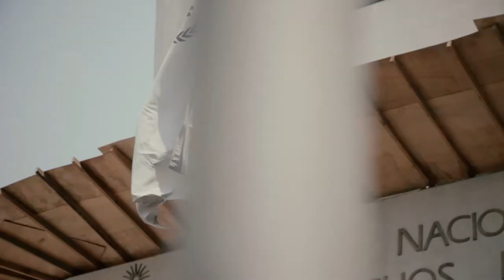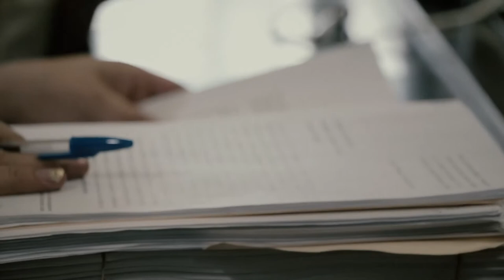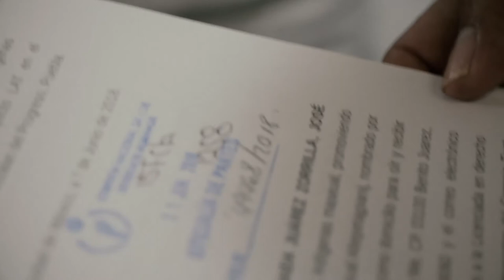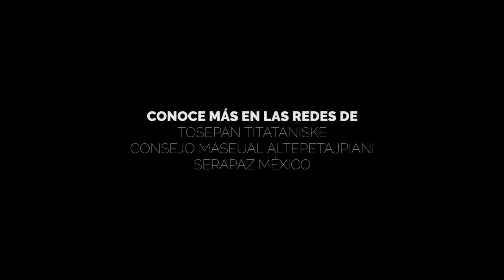Serapaz - Cuetzalan en CNDH - 18/06/2018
El pueblo Masehual de Cuetzalan, Puebla, inició una queja ante la CNDH por diversas violaciones a los derechos humanos por parte de la CFE, SEMARNAT, PGR y el ayuntamiento por atentar en contra de su territorio y su autodeterminación.
¡No te pierdas una emisión más de Serapaz TV, por Rompeviento TV!